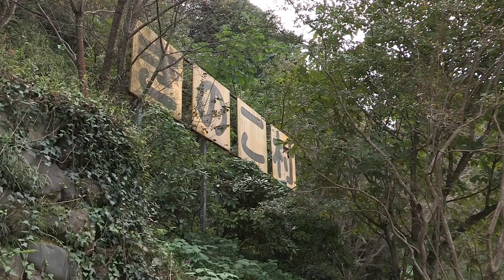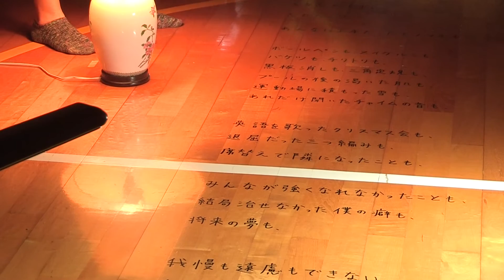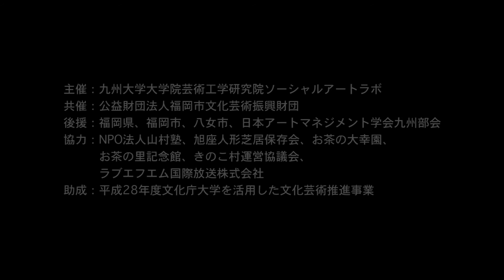「里山を編む〜天神・奥八女バスの旅〜」（九州大学ソーシャルアートラボ）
九州大学ソーシャルアートラボ　FUKUOKA x YAME REMIX
「里山を編む〜天神・奥八女バスの旅〜」

ひとと自然が共存する里山。その里山には人と自然のさまざまな記憶が刻まれています。
「里山を編む〜天神・奥八女バスの旅〜」は、天神から奥八女（八女市黒木町笠原）をめぐり、棚田と澄んだ空気、そこに生きる人々の暮らしや想いを、アーティストとともに体験する７時間のバス旅行です。

アーティスト：
牛島光太郎　五味伸之　ジェームズ・ジャック

日程：
第1回　2016年10月15日（土）
13:15 天神 日本銀行前集合 〜 八女市黒木町笠原地区への旅（夕食付き） 〜 20:30頃 天神着
第2回　2016年10月16日（日）
9:45 天神 日本銀行前集合 〜 八女市黒木町笠原地区への旅（昼食付き） 〜 17:00頃 天神着

イベント企画・制作：
・九州大学ソーシャルアートラボ
　舞台監督：津田三朗［協力］
　舞台監督助手：石上洋明
　制作統括：長津結一郎、高坂葉月、猪股春香（春々堂）
　監修：尾本章、中村美亜
・「「地域づくりとアート」実践プログラム」受講生

主催：九州大学大学院芸術工学研究院ソーシャルアートラボ
共催：公益財団法人福岡市文化芸術振興財団
後援：福岡県、福岡市、八女市、日本アートマネジメント学会九州部会
旅行企画：西鉄旅行株式会社
協力：NPO法人山村塾、ラブエフエム国際放送株式会社、旭座人形芝居、お茶の里記念館
助成：平成28年度文化庁 大学を活用した文化芸術推進事業